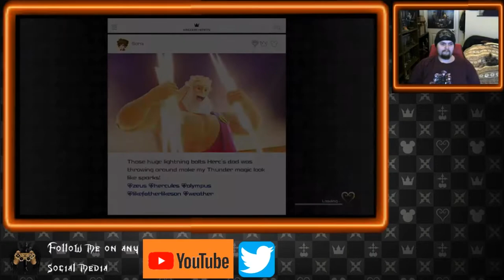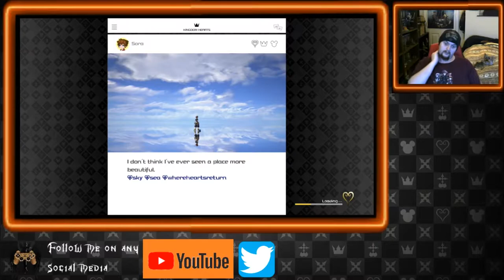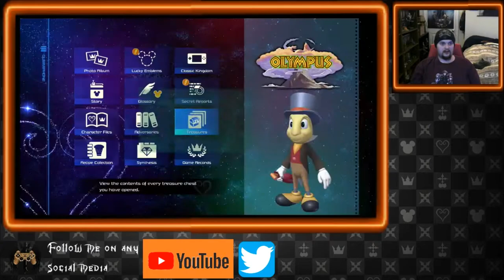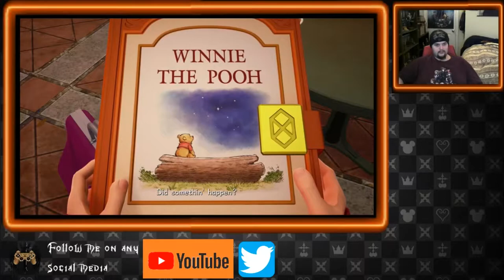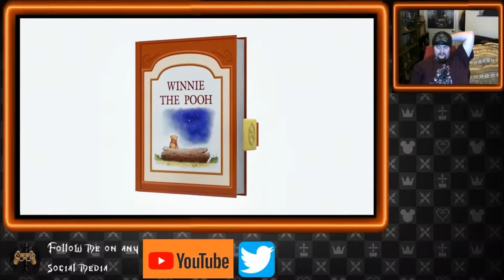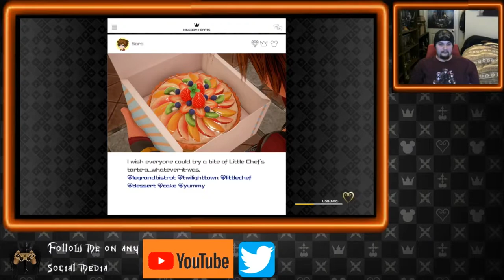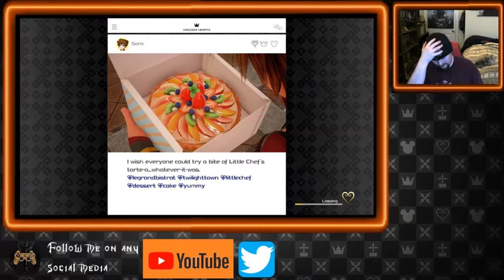Kingdom Hearts III / 100% Completion PlayThrough #8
Enjoy a playthrough of Kingdom Hearts 3 with ReMind DLC and collecting all collectibles in the game. From all chests and Lucky Emblem, to hearing "This might be a good spot to find some INGREDIENTS". Join me in a fun playthrough of the game with ether question in the game or fun facts.